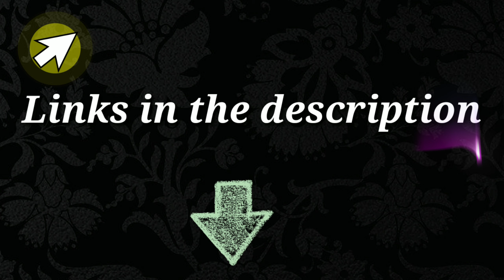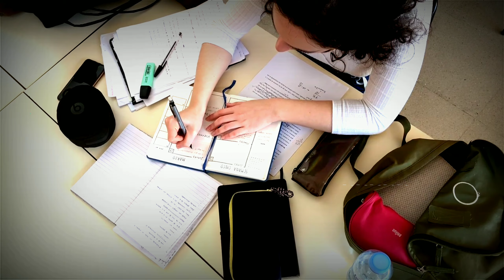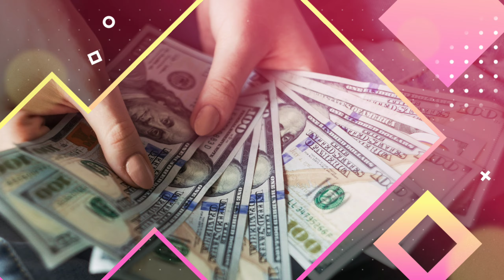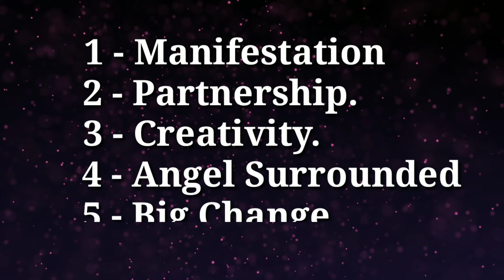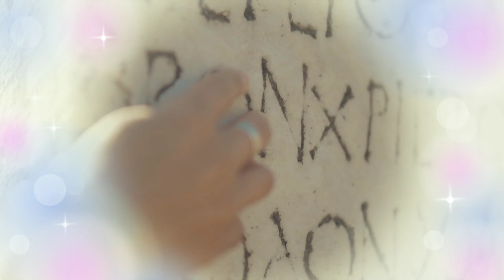4444 5555 6666 7777 What Does it All Mean and Why You NEED to Know This NOW| LOA Telugu|THE CREATOR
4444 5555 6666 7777 What Does it All Mean and Why You NEED to Know This NOW |LOA Telugu|THE CREATOR

Hello Friends,
In this video we have shared 4 - 9 Series of number  Sequences & their Meaning in LAW OF ATTRACTION
What is reason behind we frequently see this numbers ?
What we have to do once we see this numbers -  The next steps.

Clearly we have shared you all these information in this video.
So Please do watch this mega video completely.

✨1111 Meaning Video Link ✨

✨ 2222 Meaning Video Link ✨

✨ 3333 Meaning Video Link ✨

& Many More .

We hope definitely you will Definitely like this videos and it will be helpful for everyone.